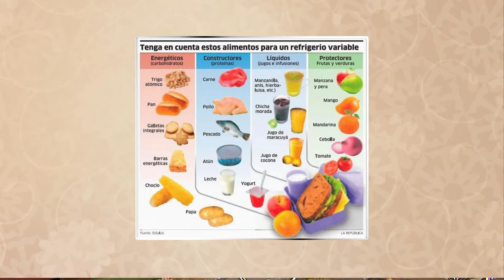Gente Regia - "Opciones de lonche saludable en regreso a clases"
Lorena Negrete 18 de Agosto 2016.